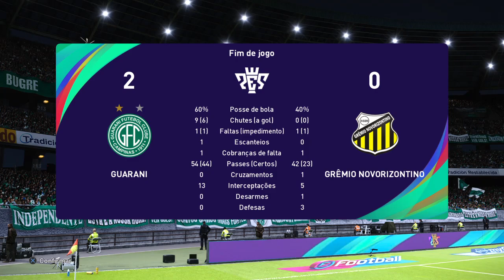GUARANI x NOVORIZONTINO AO VIVO I BRASILEIRÃO SÉRIE B 2024 I JOGO AO VIVO